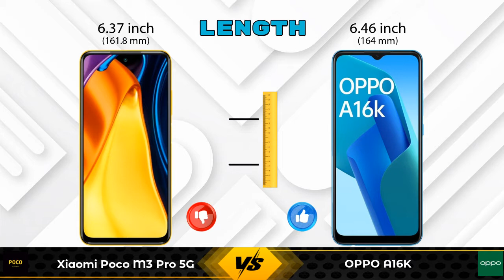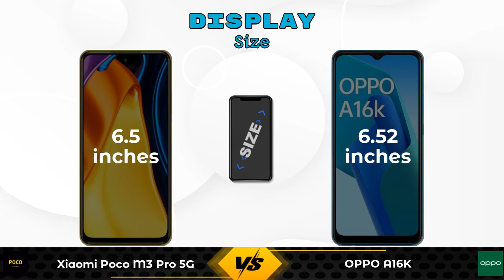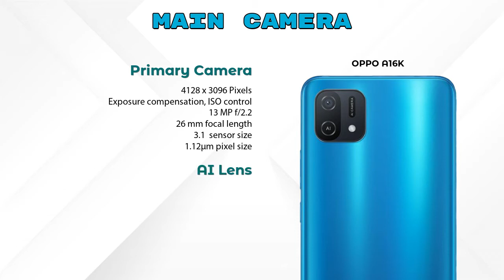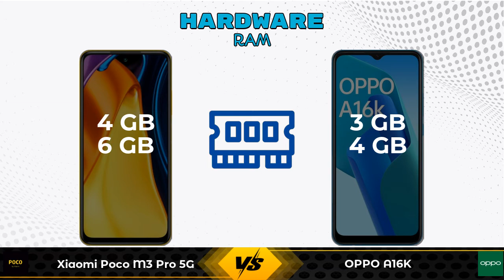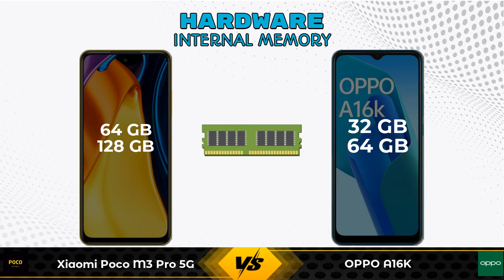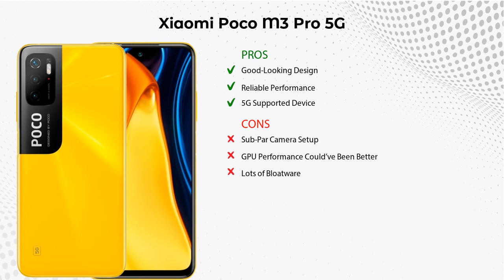Xiaomi Poco M3 Pro 5G Vs OPPO A16K - Full Comparison [Full Specifications]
In this Video we are Comparing Xiaomi Poco M3 Pro 5G Vs OPPO A16K with [Full Specifications].

Variant Details:
4 GB / 64 GB - 15990
6 GB / 128 GB - 16499 (Flipkart)

Variant Details:
3 GB / 32 GB - 10490
4 GB / 64 GB - 12490 (Amazon)

Xiaomi Poco M3 Pro 5G Vs OPPO A16K full specifications
OPPO A16K Vs Xiaomi Poco M3 Pro 5G full specifications
Xiaomi Poco M3 Pro 5G Vs OPPO A16K comparison
OPPO A16K Vs Xiaomi Poco M3 Pro 5G comparison